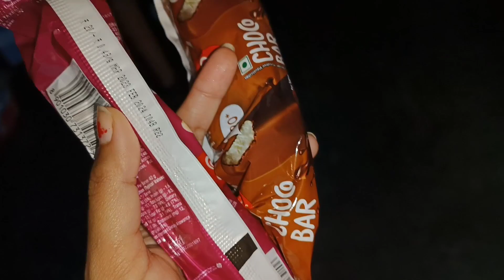Bengali vlog # ভালুকা অঞ্চলের শিব ওঠা🙏দেখো বাবাকে কি ভাবে তোলা হয় ❤️